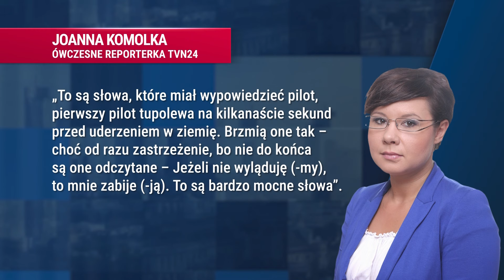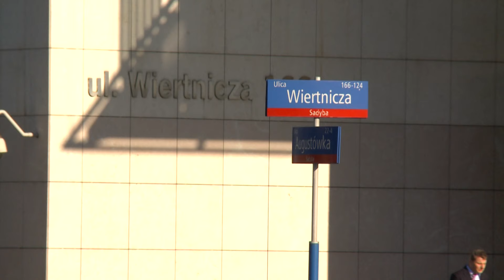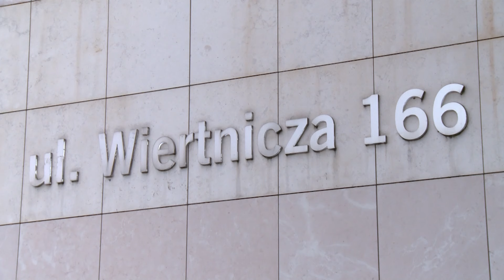TVN WALCZY POZWAMI ZE STREFĄ WOLNEGO SŁOWA